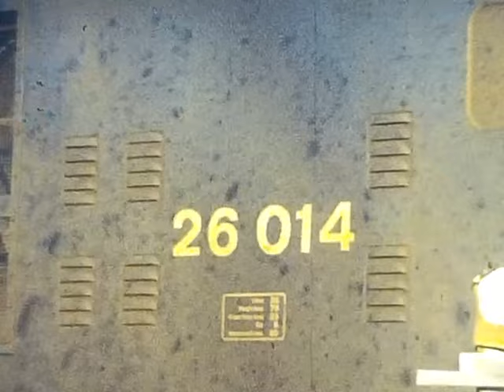Far North of Scotland Class 26 Haulage - 1975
Teaser-trailer showing a brief glimpse of some of the archive cine footage unearthed from my friends collection. The archives range from early 70s BR right the way through to the mid '80s.

Aleksey Chistilin